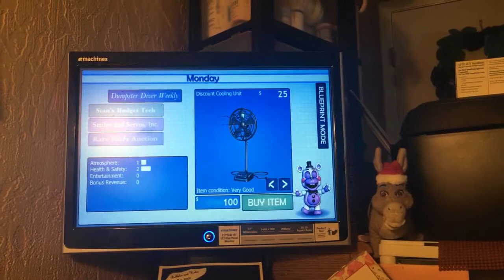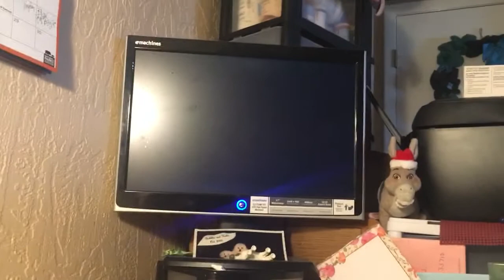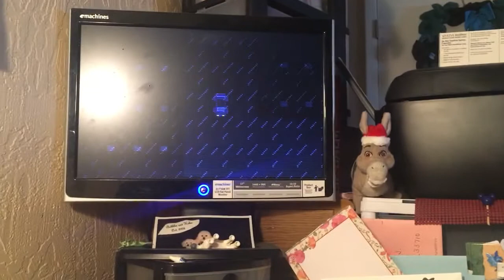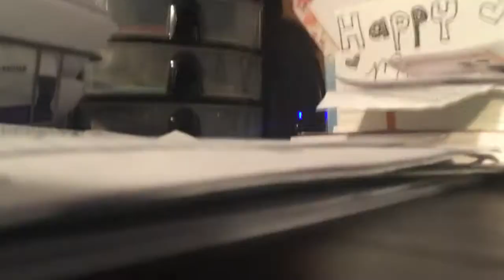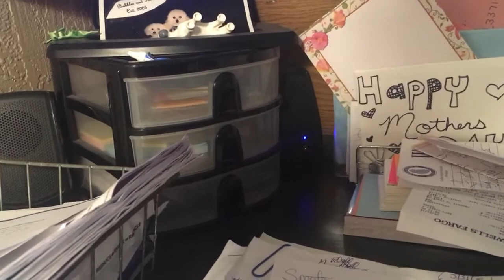Fnaf pizza simulator part 1